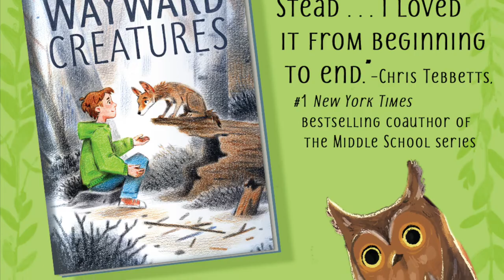Wayward Creatures Book Trailer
This video introduces readers to my new middle grade novel, Wayward Creatures, releasing from Clarion Books on January 18, 2022. In this heartfelt animal friendship story, a troubled young boy befriends a wayward coyote after a forest fire changes both their lives. In a starred review, Kirkus said "As a story about community, healing, and family - both human and animal - this is one of the best."